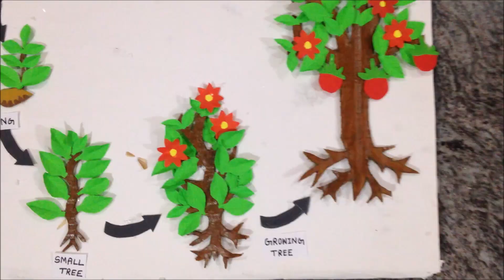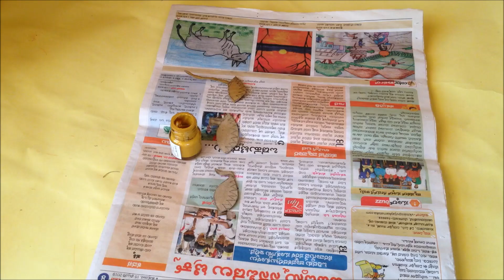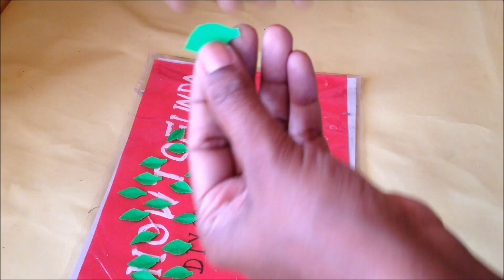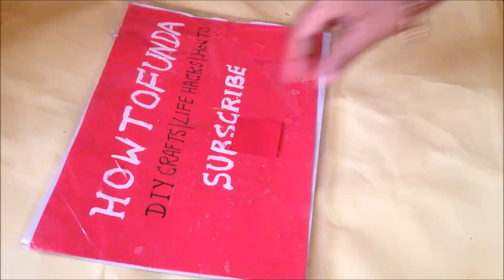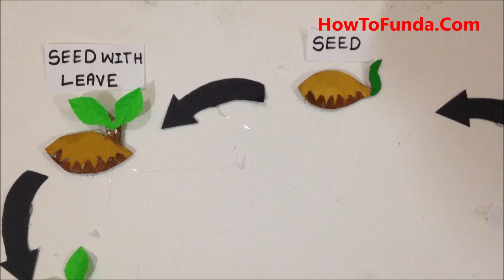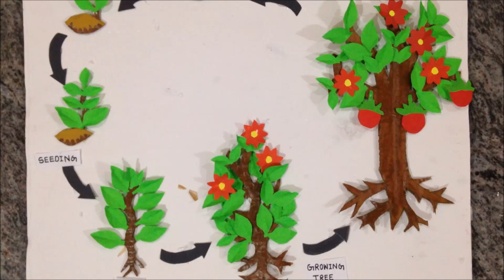plant life cycle model for school science exhibition | diy science project model easily at home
The Plant Life Cycle

The plant life cycle is a fascinating process that illustrates how plants grow, reproduce, and develop over time. Understanding this cycle is essential for appreciating the diversity and resilience of plant life. The life cycle of a plant typically includes the following stages:

1. Seed Stage
The life cycle begins with a seed, which is the reproductive structure of flowering plants. Seeds contain an embryo (the young plant) and a food supply, all encased in a protective seed coat. Seeds can remain dormant for long periods until they find suitable conditions for germination, such as moisture, warmth, and light.
2. Germination Stage
When conditions are right, the seed begins to germinate. The seed absorbs water, swells, and eventually breaks through the seed coat. The embryo starts to grow, developing roots that anchor the plant into the soil and shoots that will grow into stems and leaves. This stage typically takes a few days to weeks, depending on the plant species.
3. Seedling Stage
After germination, the plant enters the seedling stage. During this time, it develops its first true leaves and begins photosynthesis, the process of converting sunlight into energy. Seedlings require plenty of light, water, and nutrients to grow strong and healthy. As they grow, they develop a more extensive root system and thicker stems.
4. Vegetative Stage
In the vegetative stage, the plant continues to grow and develop. It produces more leaves, stems, and roots, and may reach a height where it can compete for sunlight and nutrients. This stage can last for weeks to months, depending on the plant type. The plant focuses on maximizing its growth and energy production.
5. Flowering Stage
After sufficient growth, the plant enters the flowering stage. This is when it produces flowers, which are essential for reproduction. Flowers may be pollinated by wind, insects, or other animals. Each flower typically contains male (stamens) and female (pistils) reproductive organs. Pollination leads to fertilization, where pollen fertilizes the ovules within the flower.
6. Fruit and Seed Development Stage
Following fertilization, the flower develops into a fruit, which contains seeds. The fruit protects the seeds and aids in their dispersal. Fruits can take many forms, such as fleshy (e.g., apples) or dry (e.g., nuts). Once mature, the fruit may be eaten by animals or fall to the ground, allowing the seeds to be dispersed.
7. Seed Dispersal Stage
Seeds are dispersed through various methods, including wind, water, and animals. Once a seed lands in a suitable environment, the cycle begins anew as it germinates and grows into a new plant.